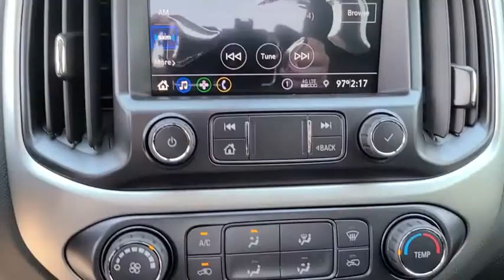2021 Chevrolet Colorado Owasso, Tulsa, Claremore, Pryor, Broken Arrow, OK N748700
Summit White New 2021 Chevrolet Colorado available in Owasso, Oklahoma at Suburban Chevrolet. Servicing the Tulsa, Claremore, Pryor, Broken Arrow, OK area.
2021 Chevrolet Colorado 2WD LT - Stock#: N748700 - VIN#: 1GCHSCEA7M1115324

Suburban Chevrolet
1300 S Lynn Riggs Blvd

Recent Arrival! $1,544 off MSRP!To Protect Your Safety, we are currently offering Home Services:Virtual Tour of Vehicle: We will use live interactive video chat to give you a virtual walk around of any vehicle we have in stock.Test Drive at Home: We will bring the vehicle to your home for a no-obligation test drive.Local Home Delivery: If you buy a vehicle, over the phone, email, text. (E-Contract?) We will deliver the vehicle to your home or a place of your choosing.2021 Chevrolet Colorado LT RWD 2.5L I4 DI DOHC VVT Summit WhiteChargeable Options:MSRPAAK:LPO: Contoured Floor Liner$180.00G80:Automatic Locking Rear Differential$325.00WGQ:Redline Special Edition$2,690.00No Cost Options:FE9:Federal EmissionsGT5:Rear Axle, 4.10 RatioLCV:Engine: Gas, 2.5L 4 Cylinder, L4, SIDI, DOHC, VVTMYB:6-Speed Automatic TransmissionOther options:2LT:LT Option Package 2WD9B7:Spotter Mirror, OutsideA91:Remote Locking TailgateAG1:6 Way Power Driver SeatATG:Remote Keyless EntryB30:Floor Covering, CarpetB34:Front Floor Mats, CarpetedB35:Rear Floor Mats, CarpetedBW5:Black Exterior Molding, B/S, Side WindowBWN:Rear Bumper Corner Assist StepsC67:Single-Zone Manual Air ConditioningCGN:Spray-in Bedliner, Black with LogoCHL:GVW Rating: 5,400 LbsD75:Exterior Door Handles, Body ColorDD8:Interior Auto-Dimming Rearview MirrorDL6:Exterior Power Adjust, Man Folding Mirrors, Body ColorGAZ:Summit WhiteH0U:Jet Black Cloth Interior TrimIOR:Audio System, w/ color touch screenK34:Electronic Automatic Cruise ControlPPA:EZ-Lift and Lower TailgateQDC:Tire, Compact Spare: T175/90D18, BlackwallQIA:Tire: 265/60R18 All-season, BlackwallRSZ:Aluminum Wheels, 18 x 7.5RTX:Spare Aluminum Wheel, 18 x 4.5RVP:LPO, Assist Steps, Black Round 3U2K:SiriusXM Satellite RadioUDC:Enhanced Driver Information CenterUE1:OnStar Communication SystemUGA:Red Recovery HooksUJN:Tire Fill AlertUQ3:Enhanced Audio Speaker SystemUSS:USB Charge Port (Rear)UST:Dual USB Ports (Front)UTJ:Theft Deterent Electrical, Unauthorized EntryUVC:Rear Vision CameraVCX:Ship Thru Charge: Ground Effects back to Wentzville AsmVT5:Body Color Rear BumperVV4:Communication Equip Mobile Internet ConnectityW1Y:Steering Wheel Controls, RadioYM8:LPO Processing OptionZQ9:Appearance PackagePrice includes: $1000 - Consumer Cash Program. Exp. 08/31/2020
AUDIO SYSTEM  CHEVROLET INFOTAINMENT 3 SYSTEM  8 diagonal color touchscreen  AM/FM stereo. Additional features for compatible phones include: Bluetooth audio streaming for 2 active devices  voice command pass-through to phone  Apple CarPlay and Android Auto capable (STD),ENGINE  2.5L I4  DI  DOHC  VVT  (200 hp [149.0 kW] @ 6300 rpm  191 lb-ft of torque [259 N-m] @ 4400 rpm) (STD),LT PREFERRED EQUIPMENT GROUP  includes standard equipment,LPO  ASSIST STEPS  BLACK  3 ROUND  OFF-ROAD STEP BARS  (dealer-installed),REDLINE SPECIAL EDITION  includes Black bowtie  Black grille bar  (CGN) Spray-on bedliner  (RSZ) 18 aluminum wheel  (RVP) Assist steps  Black  3 round  Off-road step bars  LPO  (UGA) Red Recovery Hooks and (ZQ9) Exterior Trim  Black Out Appearance Package,TIRES  265/60R18 ALL-SEASON  BLACKWALL,LPO  ALL-WEATHER FLOOR LINER  1ST AND 2ND ROWS  (dealer-installed),APPEARANCE PACKAGE  EXTERIOR TRIM  BLACK OUT,REAR AXLE  4.10 RATIO,TIRE  COMPACT SPARE T175/90D18  BLACKWALL  (STD),RED RECOVERY HOOKS,BEDLINER  SPRAY-ON  BLACK WITH CHEVROLET LOGO,JET BLACK  CLOTH SEAT TRIM,GVWR  5400 LBS. (2449 KG)  (STD),DIFFERENTIAL  AUTOMATIC LOCKING REAR,SUMMIT WHITE,SEATS  FRONT BUCKET  (STD),TRANSMISSION  6-SPEED AUTOMATIC  HMD  6L50  (STD),WHEELS  18 X 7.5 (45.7 CM X 19.05 CM) GLOSS-BLACK ALUMINUM,Rear Wheel Drive,Power Steering,ABS,4-Wheel Disc Brakes,Aluminum Wheels,Tires - Front All-Season,Tires - Rear All-Season,Temporary Spare Tire,Automatic Headlights,Power Mirror(s),Keyless Entry,Power Door Locks,AM/FM Stereo,MP3 Player,Bluetooth Connection,Auxiliary Audio Input,Smart Device Integration,Satellite Radio,Requires Subscription,WiFi Hotspot,Bucket Seats,Cloth Seats,Power Driver Seat,Floor Mats,Floor Mats,Leather Steering Wheel,Adjustable Steering Wheel,Steering Wheel Audio Controls,Power Windows,Cruise Control,Power Door Locks,Keyless Entry,Power Door Locks,Engine Immobilizer,Security System,MP3 Player,Auxiliary Audio Input,A/C,Auto-Dimming Rearview Mirror,Driver Vanity Mirror,P